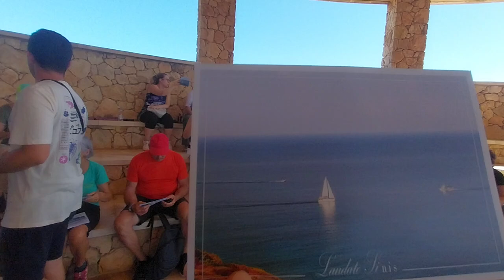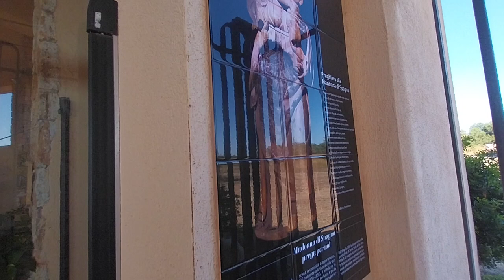LODI ALLE TORRI 15.7.2024. Preghiera per lodare Dio per il dono della terra